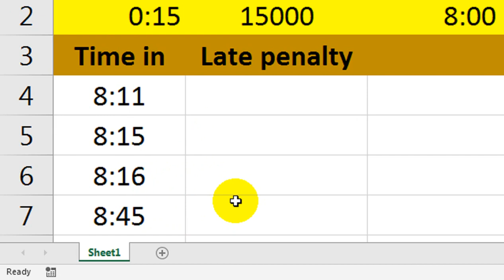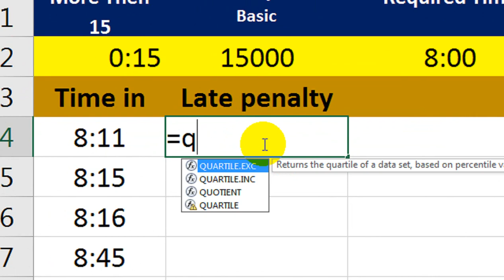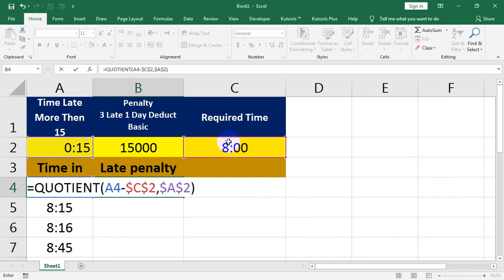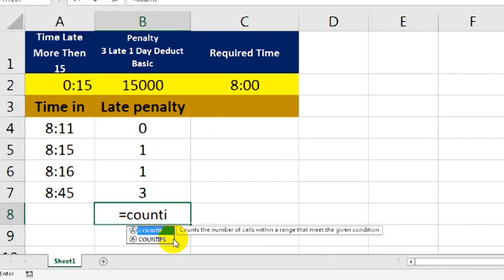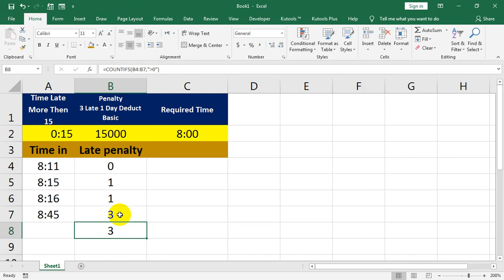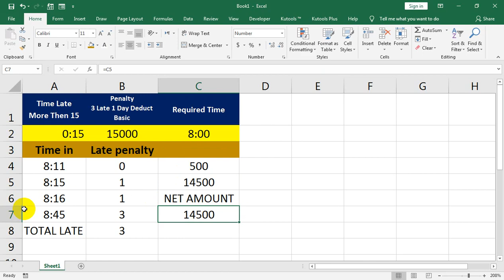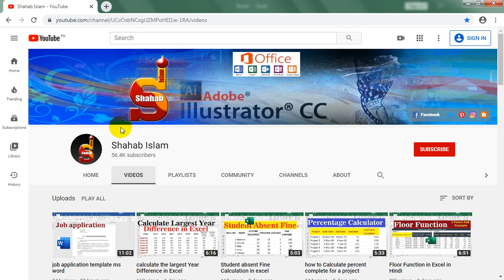Late coming Format in Excel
calculate hours and minutes for payroll in excel.  Late coming Format in Excel.